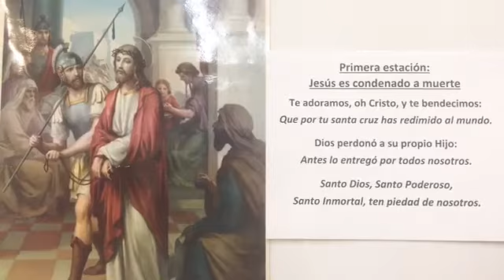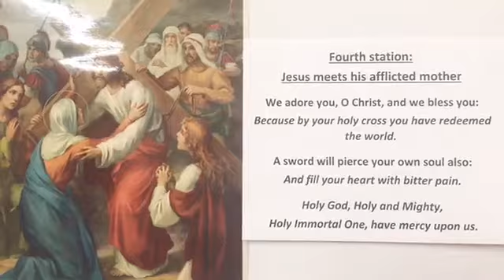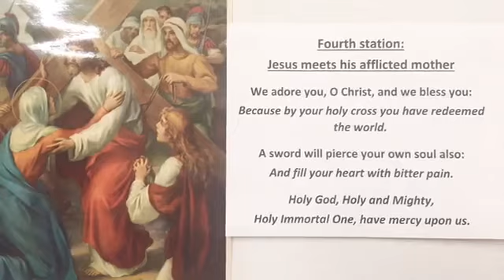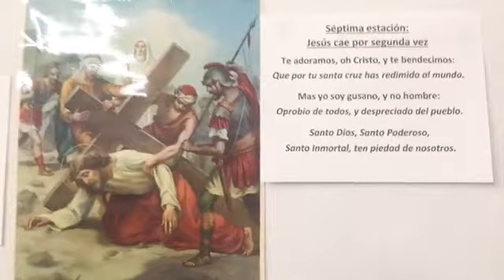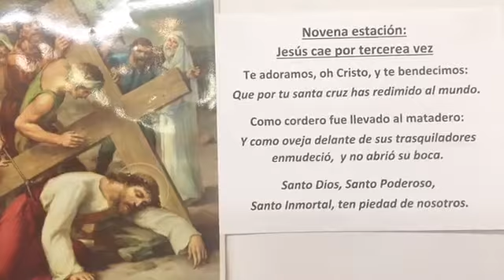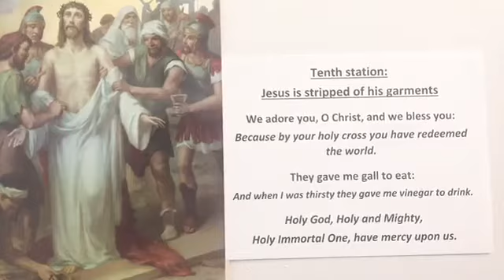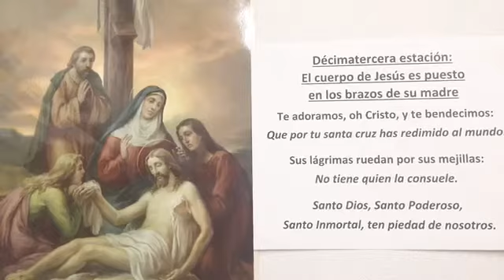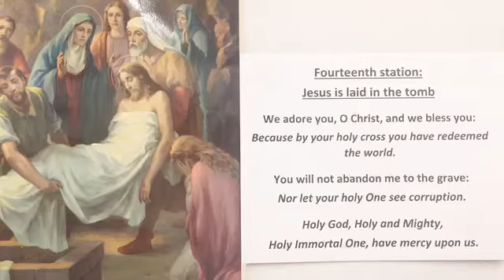Via crucis @ Iglesia San Alban 10 abril 2020